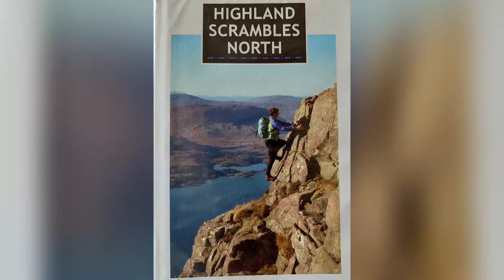3** Scramble in North Scotland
East Buttress 3** Scramble. Glenn Meinich.